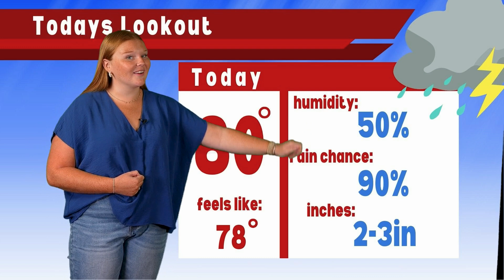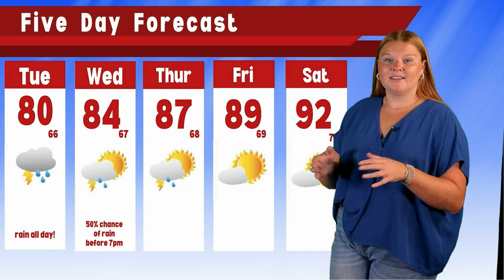Aycorp Weather - July 9th, 2024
Our local anchor Elle Vancil takes a look at the forcast for today, July 9th, 2024!